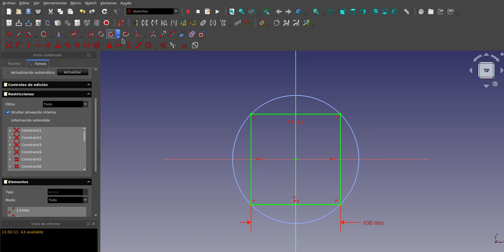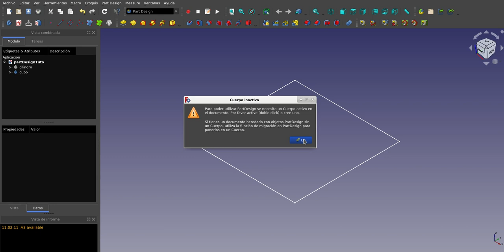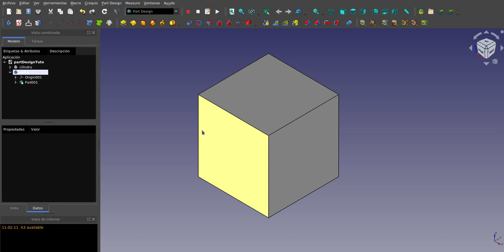FreeCAD: Banco de trabajo Part Design (7)